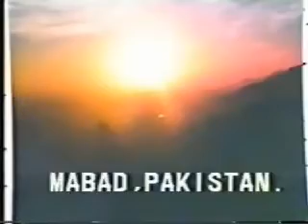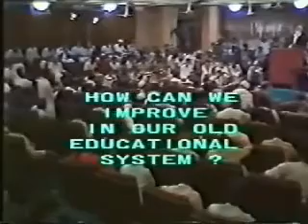What Is Wrong With Us - Lecture By Sheikh Ahmed Deedat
Sheikh Ahmed Deedat was a scholar of the Bible and the Qur’an, and was more familiar and adroit with the Bible's teachings. He had an insight and perspective of the Bible which made many Christians, he came into contact with, rethink and re-examine their faith, particularly those aspects of the Bible and the Qur’an that deal with the divine mission and life of Prophet Jesus.

He had delivered thousands of lectures all over the world, crossing all the continents and successfully engaging some of the biggest names in Christian evangelists in public debates. Sheikh Ahmed Deedat’s debates and lectures are available all over the world in the various languages in Video and DVD format. His career in the field of Comparative Religion took him across all five continents and dialogue with the heads of the Protestant world in America and the late Pope John Paul.

Sheikh Ahmed Deedat took the task upon himself and engaged his whole life in the direction of Dawah – Islamic Missionary Activity - to halt the tide of the then Christian onslaught against Islam when no other Muslim Scholar was seen answering the attacks.This became his life long ambition. He was also successful in focusing the Muslim world’s attention and resources on the propagation of Islam.

He had published more than 20 books in his time and distributed millions of copies of FREE literature and pamphlets the world over. Many of Sheikh Ahmed Deedat’s publications have been translated into the many different languages of the world : Russian, Urdu, Arabic, Bengali, Bangladeshi, French, Amharic, Chinese, Japanese, Malyalam, Indonesian,, Zulu , Afrikaans, Dutch, Norwegian amongst others.